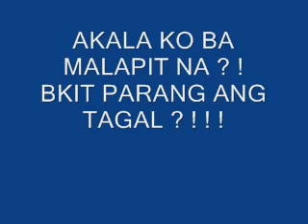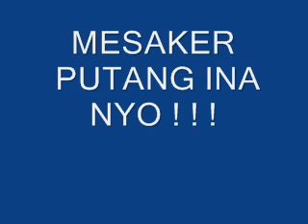(Mesa CREW DISS) MESAKER - BG SCREW , JULIO , CHRONICC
FUCK MESA CREW ! ! !